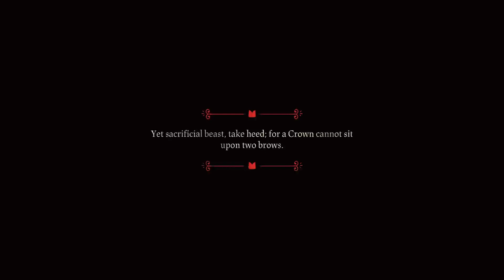Cult of the Lamb Ep.1 The First Descent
Playing Cult of the Lamb for the first time, looking forward to this as I've heard a lot of good things!